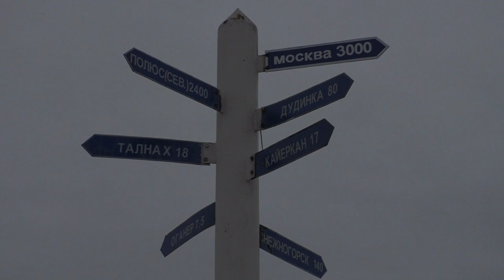Александр 2022 [Bad Sector - Alex 1964]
@massimomagrinimusic MassimoMagrini DolmenFactory Alex1964 electronic industrialambient ambient darkambient experemental norilsk НПР норильск davinciresolve panasonichc-v760